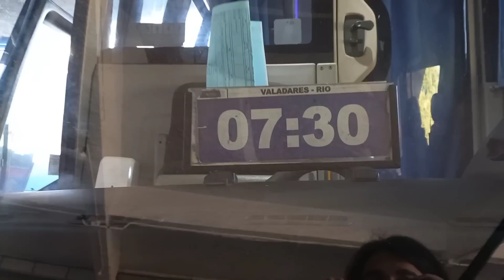RODOVIÁRIA DE GOVERNADOR VALADARES | MOVIMENTAÇÃO DE ÔNIBUS | GONTIJO, CETRO, RIODOCE